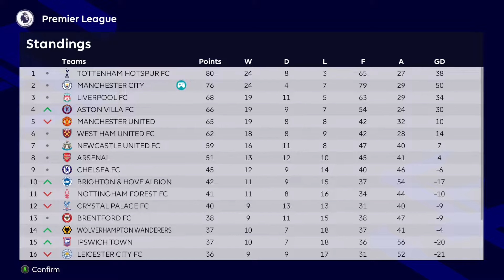MATHUES N. is UNSTOPPABLE, but we FAIL in EUROPE? 🏎️ | Man City Master League | PES 2024 | S2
PES 2024 Man City Master League S2E11

We currently have 5 supporters clubs around Europe behind the channel from:
-England
-Spain
-Germany
-Hungary
-France